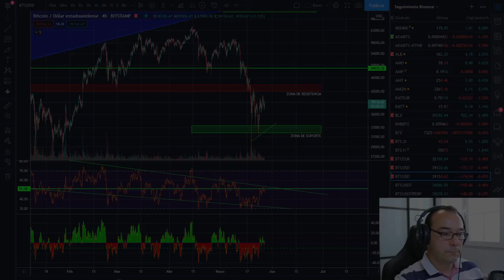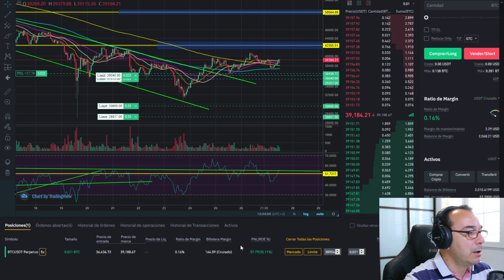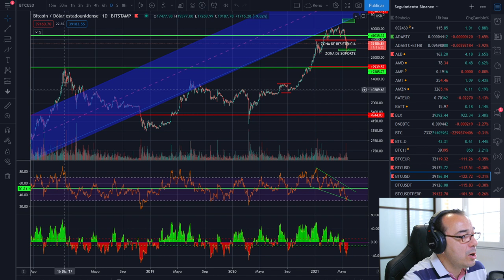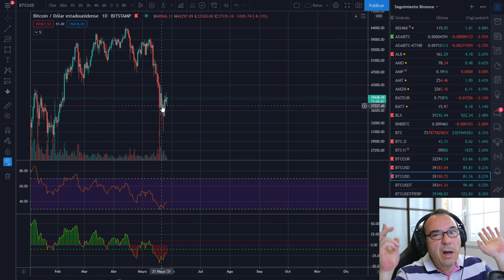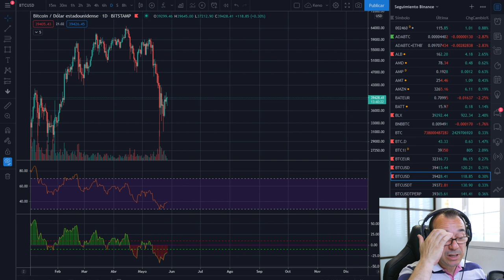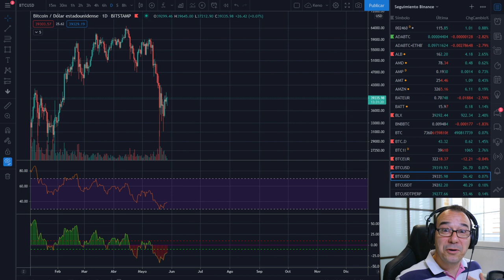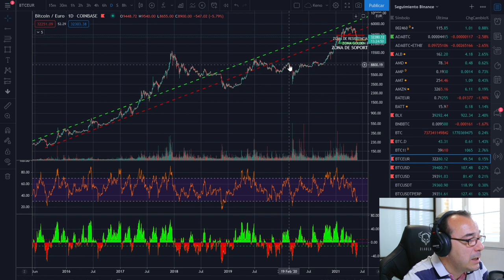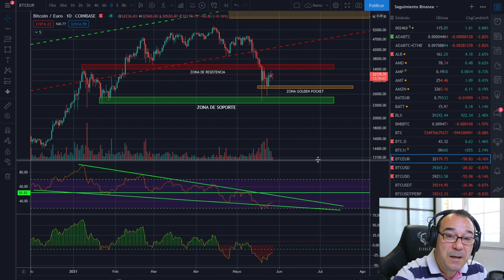🚀 BITCOIN 🚩🚩🚩 ¡NO TE LO PIERDAS, PÁSALO!👈👈👈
🚀 BITCOIN 🚩🚩🚩  ¡TUS DESEOS SON ÓRDENES PARA MÍ!👈👈👈